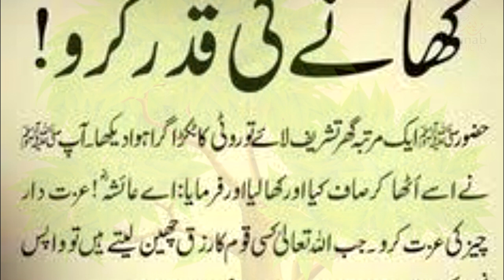Reziq key Izzat Karny Waly | Hadees Sharif |Hazrat Muhammad ﷺ Ny Farmya